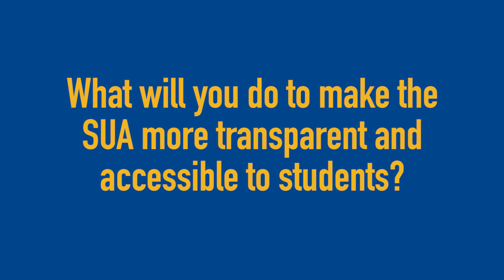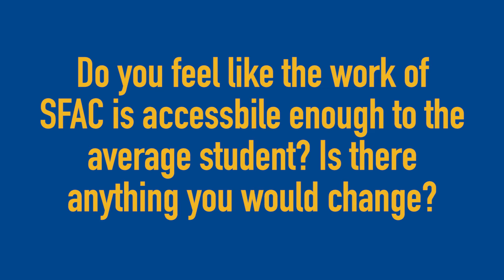Alice Malmberg - VP of Internal Affairs Candidate